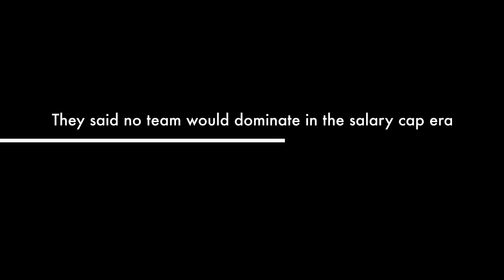How will you show your support for Kevin Sinfield?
In 14 days, lines will open to decide 2015 BBC Sports Personality of the Year winner, start organising how you will make the difference